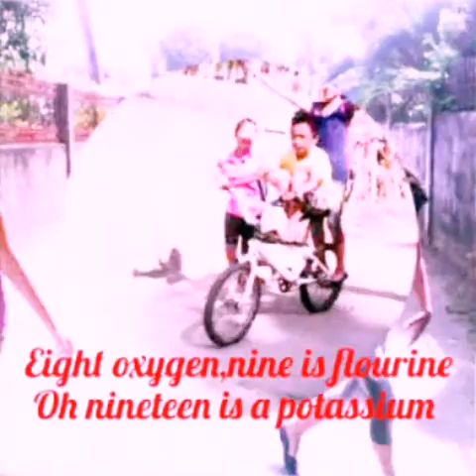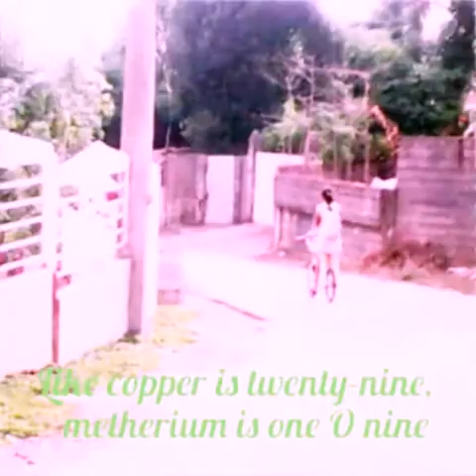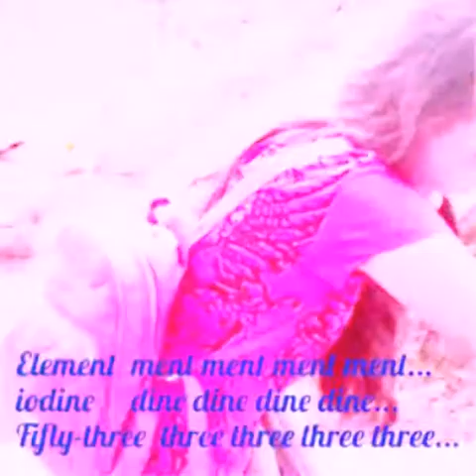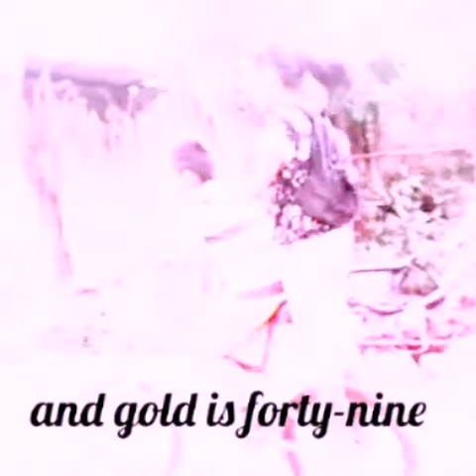Periodic Table(official music video)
This is their project in science 8.it was taken in coron,palawan